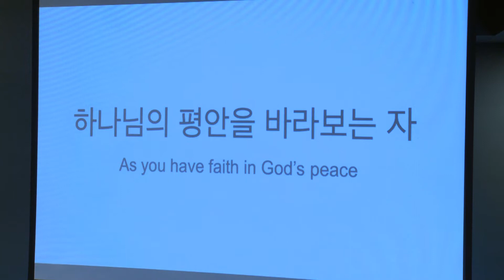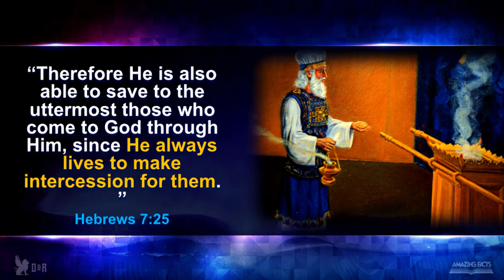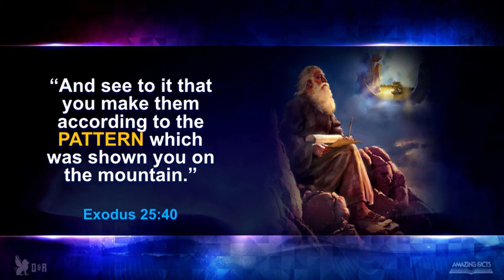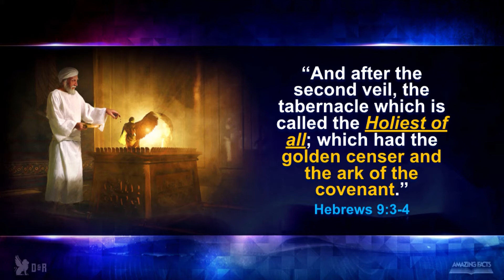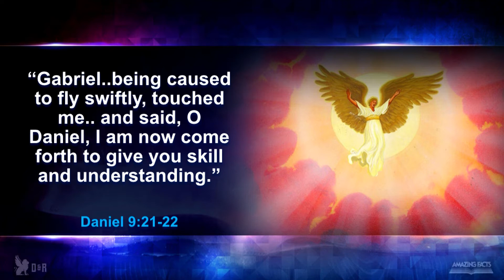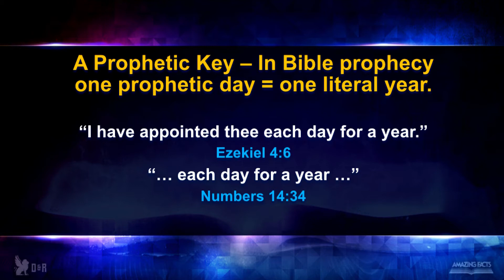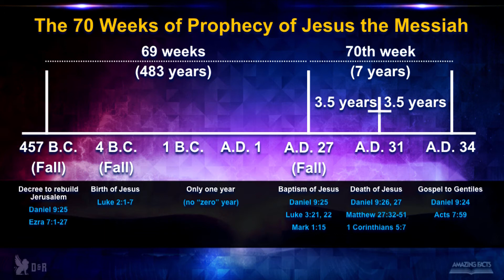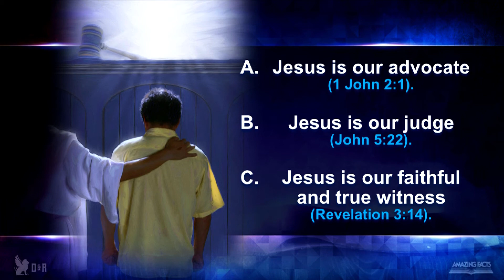Revelation of Jesus Christ Seminar Series - 16 Cleansing the Temple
Ouachita Hills College presents the Revelation of Jesus Christ Seminar Series with Maboshe Makesa.